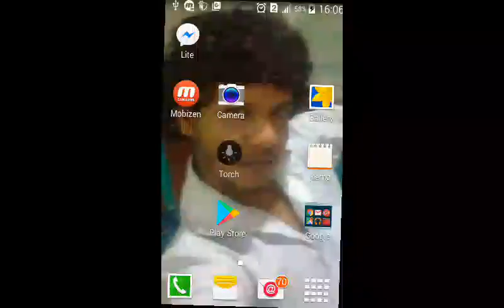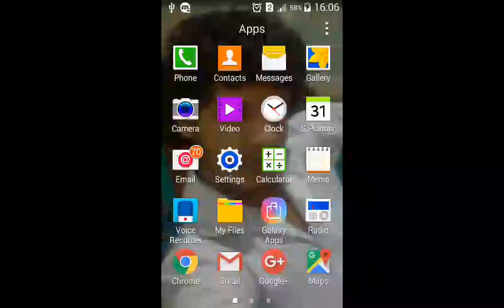Only way to defeat chess grandmaster step by step